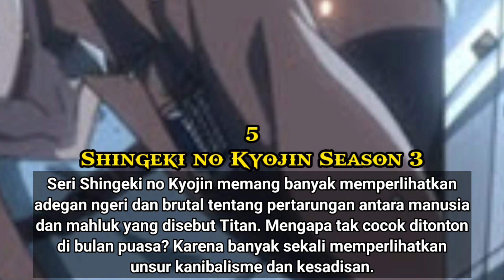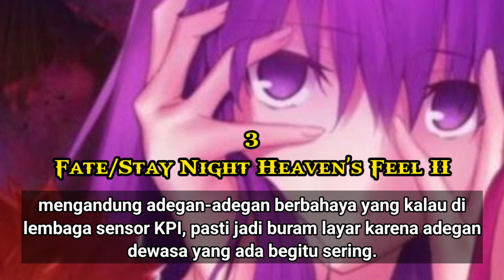7 ANIME HILANGKAN PAHALA PUASA 🍽️🍝😱😱❌